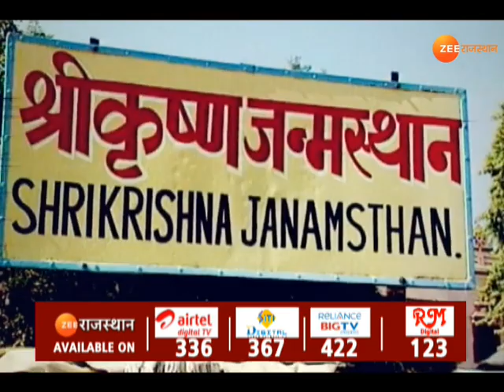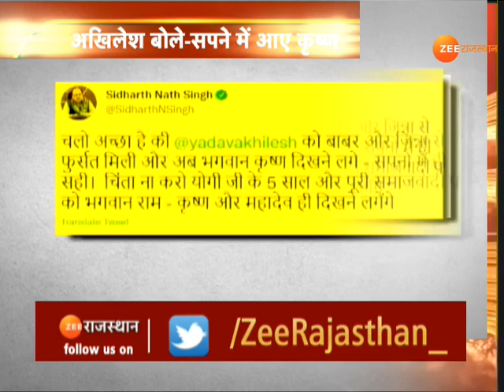UP Election 2022 : अखिलेश के सपने में आए कृष्ण पर योगी का जवाब | Yogi Adityanath | Akhilesh Yadav